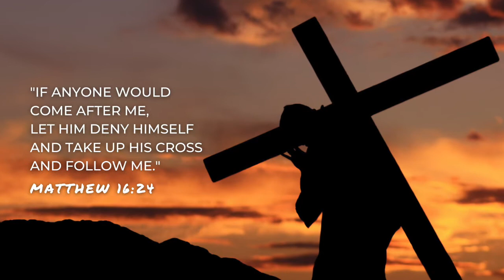Called to a Life of Service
CLIP FROM SERMON: "Prayer and Praise in the Midst of Pain"
PREACHER: Pastor Stephen Cutchins